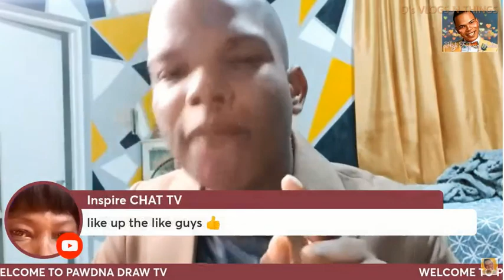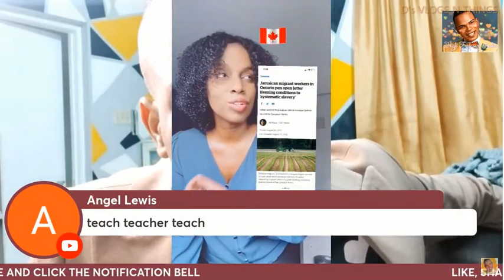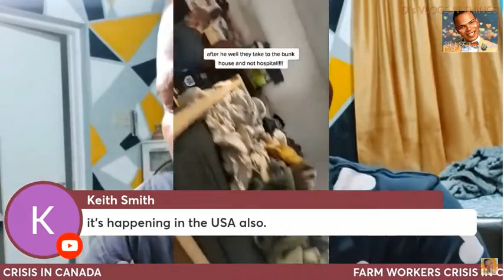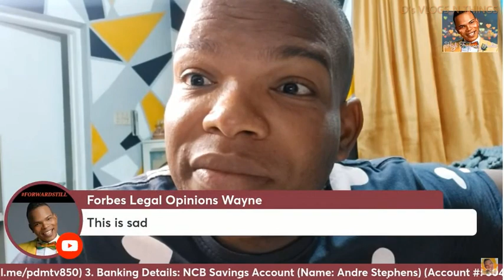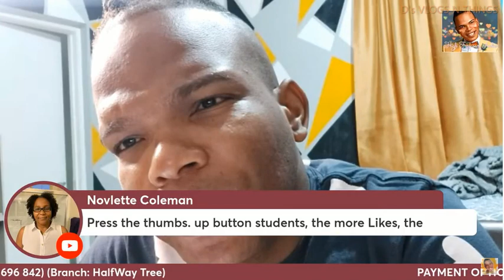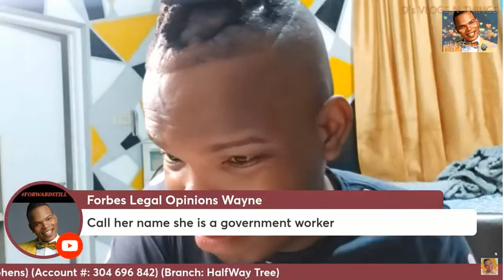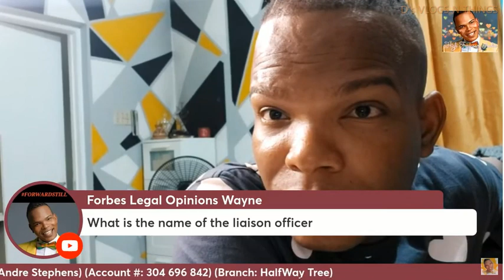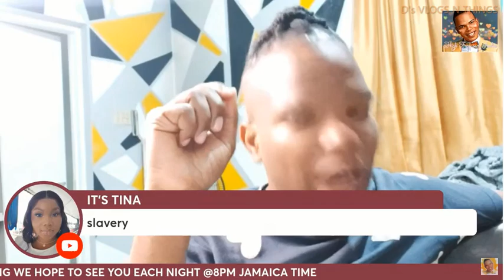CANADIAN FARM WORKERS CRISIS